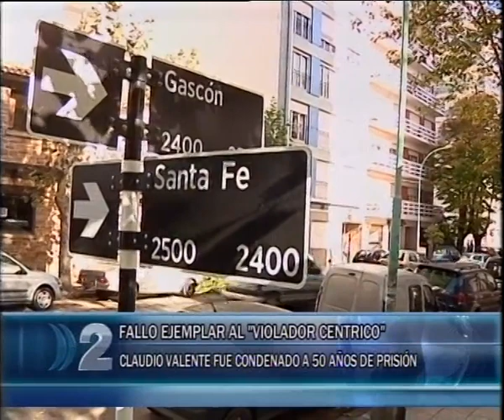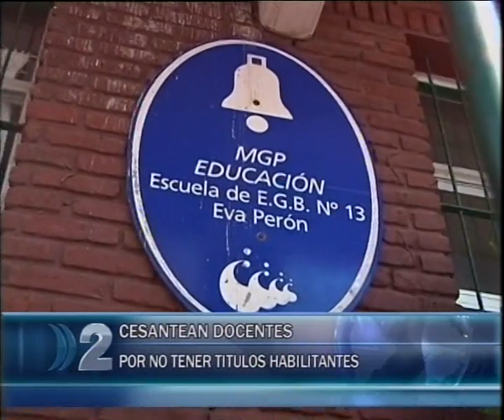COMPACTO 28 12 2017